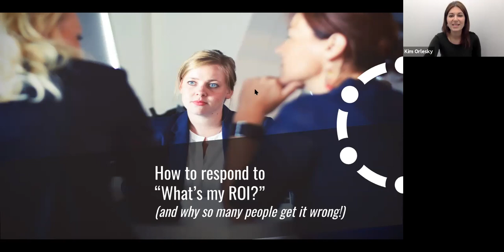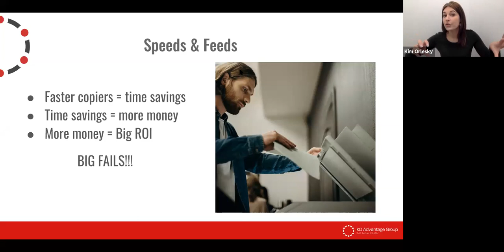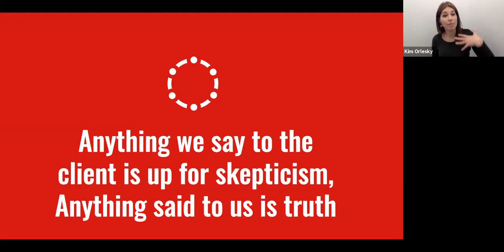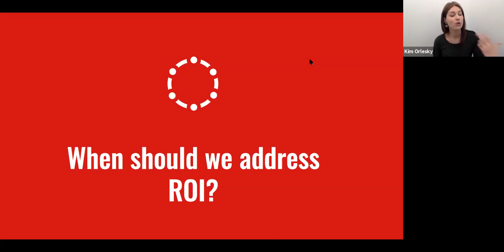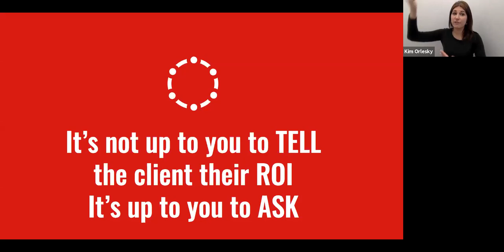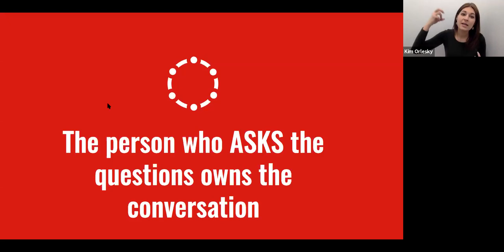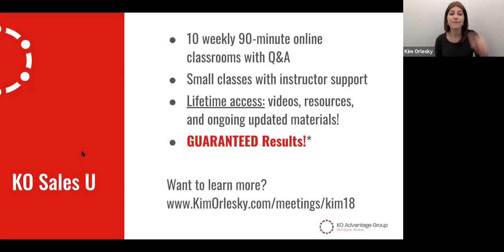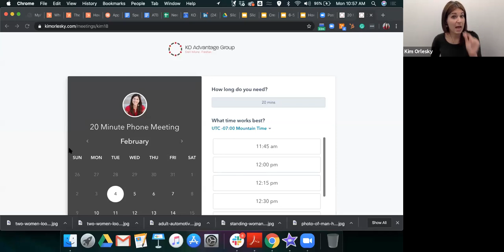The Right Way to Answer “What’s my Return on Investment?” (and why so many people get this wrong)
When a client asks you, "what's my return on investment?" do you find yourself stumbling over this answer. What do you say? Is there a "right" answer?

Turns out THERE IS!

And it's not what you think it is.

If you've ever found yourself struggling to answer this, or worse yet, found yourself LOSING the deal because you didn't answer it right, watch this webinar replay!